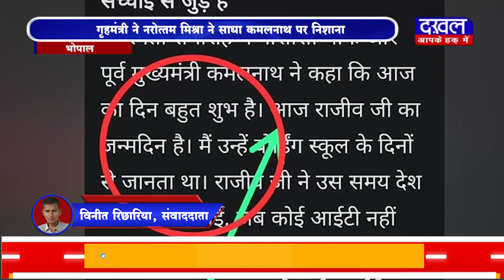DAKHAL NEWS गृहमंत्री ने नरोत्तम मिश्रा ने साधा कमलनाथ पर निशाना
गृहमंत्री ने नरोत्तम मिश्रा ने साधा कमलनाथ पर निशाना
मिश्रा ने कहा देश और दल में कब अंतर समझेंगे नाथ